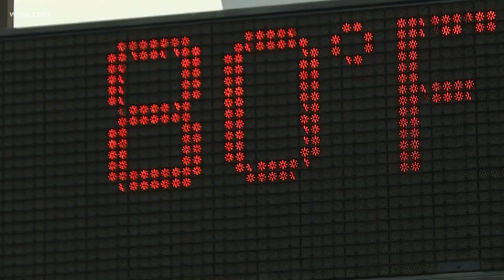Morning storm knocks out power in Fort Worth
Fortunately, the storm also brought cooler temperatures.